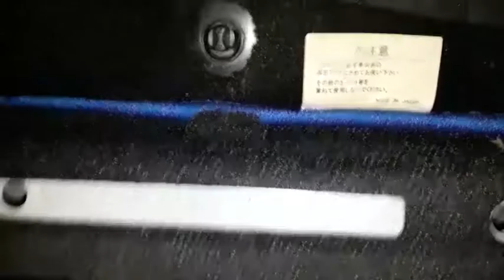TOYOTA FIELDER CHASSIS NUMBER ENGINE NUMBER LOCATIONS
Position der Fahrzeugidentifikationsnummer
how to find